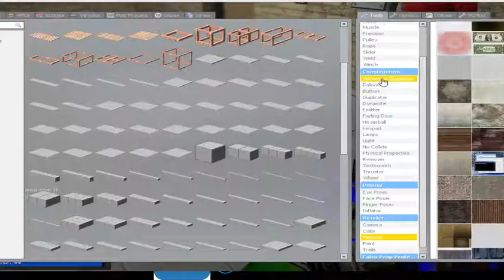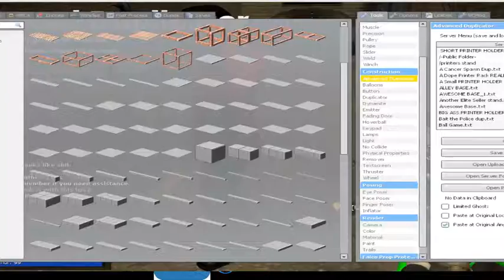The funniest thing in my life